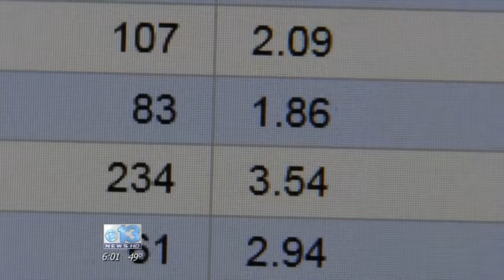Study examines Portland Fire Department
by Jana Barnello PORTLAND (WGME) -- The City of Portland is paying an independent group to study the Portland Fire Department, and determine where the department is running efficiently, or where they can make changes.The Portland Press Herald completed an analysis of its own over the weekend, and according to their numbers, Portland has the highest rate of firefighters per capita in Maine, and possibly in all of New England.The Portland Fire Department has 234 employees. According to the newspaper's report, that gives Portland a rate of 3.54 per 1,000 people living in the city. In the analysis, cities that have a similar population, have lower rates. For example, Lawrence, Mass. has a rate of 1.57.The numbers don't answer any questions, said Portland City Councilman Ed Suslovic. The numbers, in my opinion, cause questions to be asked, and that's the point of the study to look and see why are these numbers they way they are?Chief Jerome LaMoria says he doesn't believe the department is overstaffed, and says you have to look at much more than just employees and population.I'm anxious to see the results of the study, said LaMoria.One reason for Portland's larger staff, could be because the department also employs paramedics and runs the city's ambulance service. If you take out the paramedics who are not also trained as firefighters, Portland's rate would decrease.Chief LaMoria says there is some anxiety within the department that the study could lead to cuts, but John Brooks, the president of the firefighters union, says they support the study.Safety is important and while we do get this review in, what it says, we don't know, but what we have to look at is how we can best serve our citizens. and how as firefighters we're safe on the job.The study's recommendations will be released in March. The city is paying $39,000 for it.